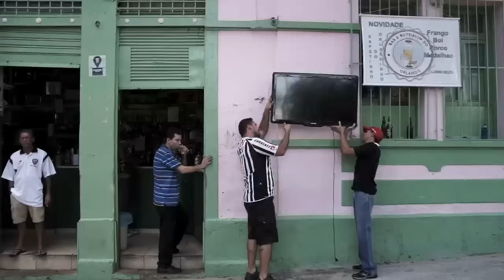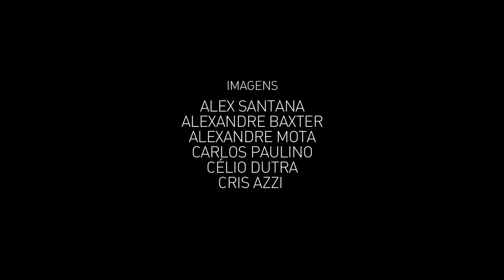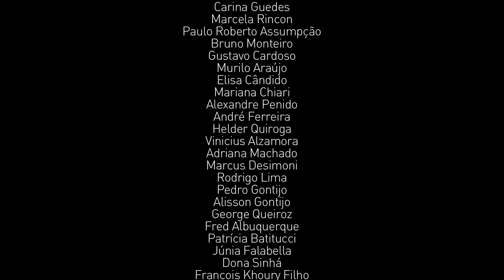O DIA DO GALO - VERSÃO CURTA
24 DE JULHO DE 2013. O DIA DO GALO.

A CONQUISTA ÉPICA DA COPA LIBERTADORES DA AMÉRICA SOB A PERSPECTIVA DOS TORCEDORES . PREPARE SEU CORAÇÃO E REVIVA A EMOÇÃO DESSE DIA HISTÓRICO AO LADO DO CAIXA. CENAS INÉDITAS E EXCLUSIVAS DO LOCUTOR MAIS QUERIDO DO GALO. UM FILME SOBRE A PAIXÃO DE SER ATLETICANO.

COMPARTILHEM!!!